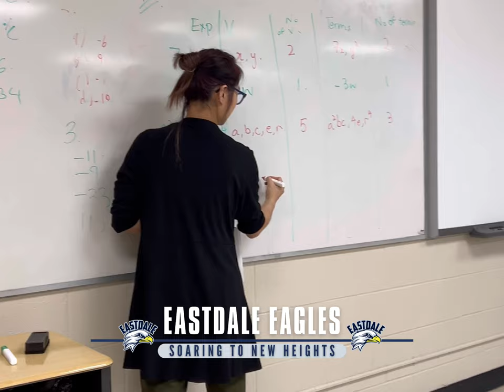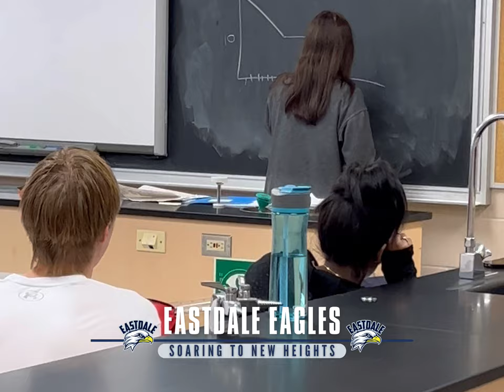Happy World Teachers' Day to Our Eastdale Teachers